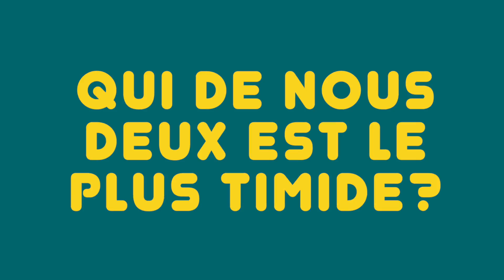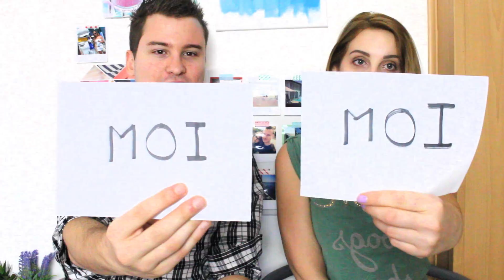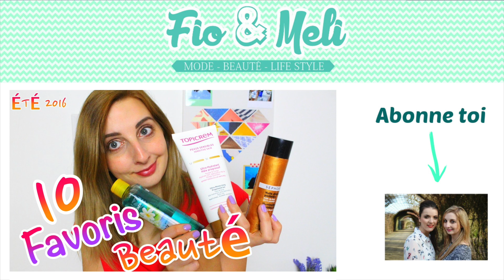[TAG N°8] QUI DE NOUS DEUX ? Feat Furious Jumper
▼▼ POUR PLUS D'INFORMATIONS, C'EST ICI▼▼

Bonjour mes jolies ♥

Je vous retrouve aujourd’hui pour une vidéo TAG en compagnie de mon chéri "Furious Jumper"

● Aime cette vidéo si tu aimerais voir plus de vidéos de ce style sur ma chaîne :)

J'espères qu'elle vous plaira.

★ LES QUESTIONS ★:
Qui de nous deux est le plus drôle?
Qui de nous deux regarde le plus la télévision?
Qui de nous deux est le plus ordonné?
Qui de nous deux est le plus ponctuel?
Qui de nous deux est le plus timide?
Qui de nous deux fait le plus de sport?
Qui de nous deux dors le plus?
Qui de nous deux joue beaucoup aux jeux vidéos?
Qui de nous deux rigole le plus?
Qui de nous deux fait à manger?

★ CODES PROMO ★: COPIE / COLLE LES LIENS C'EST IMPORTANT !

★ Des idées de vidéo(s)? N'hésite pas à me les partager en commentaire ?